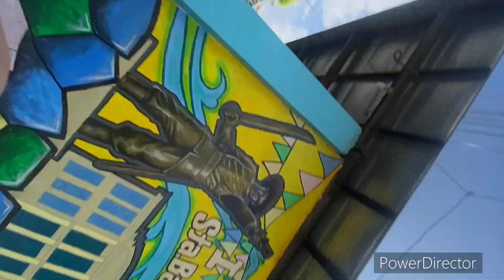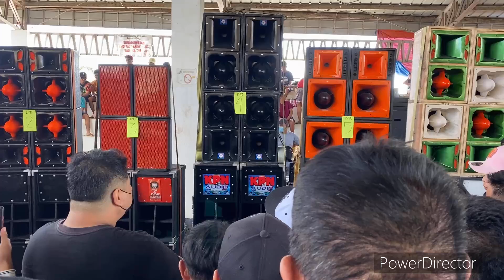Ang Daming mini Sound ang Nasunugan ! | Linagumba sa San Jose, San Miguel | Master Dryx Vlogs